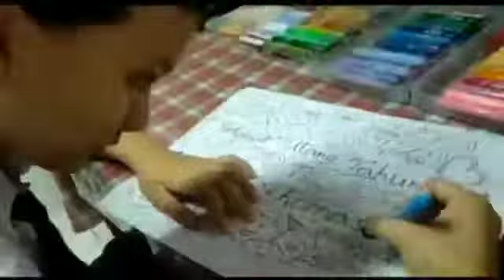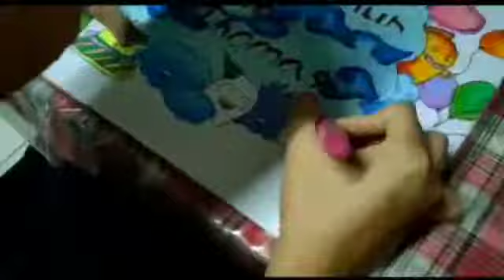7 Maret 2022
Video dari G.6.8 CiciliaTri